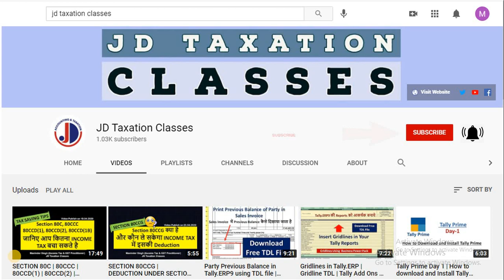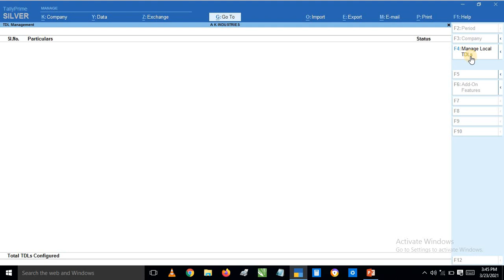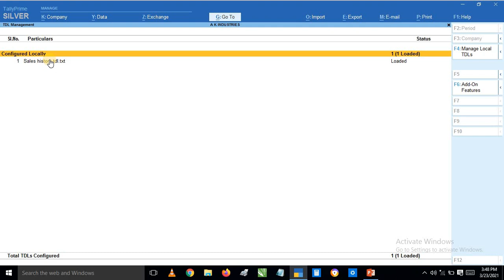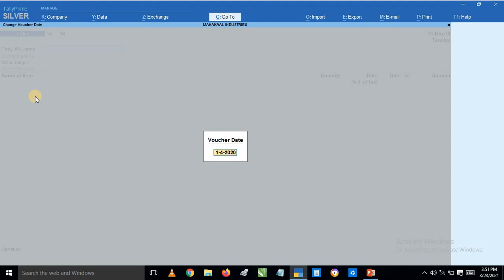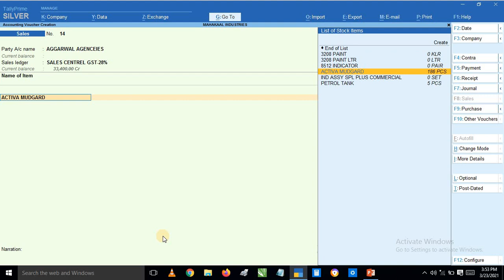Tally Prime TDL - Sales History in Sales voucher